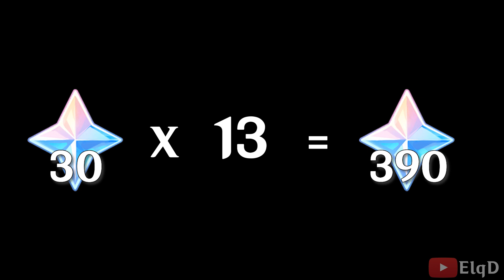Total 690 Primogems Reward on the Upcoming Event in Genshin ver. 2.2 | Genshin Impact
I Hope all Hu Tao wanters be the Hu Tao havers soon＼(≧▽≦)／

Thanks for watchin"~ Don't forget to be HAPPY buddy (っ˘ω˘ς )